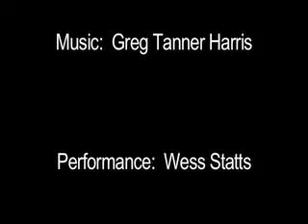Beatrice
Sorry if it takes a few extra seconds to upload, I wanted to get the highest quality possible. "A woman suffers through her damnation and dreams of heaven."  Performance by Wess Staats.  Editing and Direction by Lynda M. Whyte.  Music by Greg Tanner Harris.  Shot on location in Broomfield, CO and in my basement.  I created the set design and costumes.